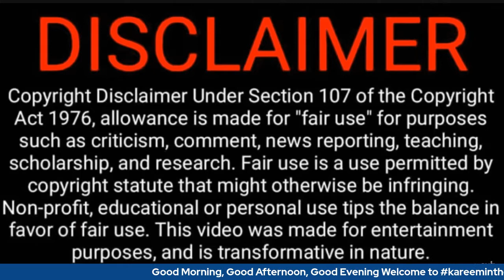OmegaStudioNews & TalkShowTeaT.V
BREAKING NEWS
BREAKING NEWS
BREAKING NEWS

Age Limit:
18 and older